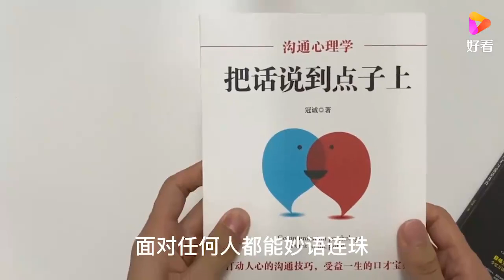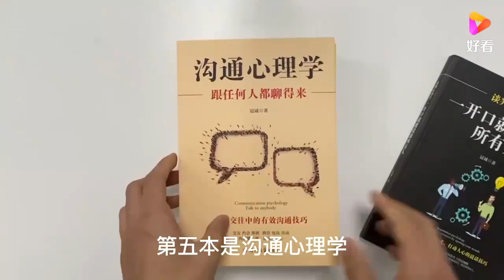小伙竟把异性朋友不要的礼物送女友，女友当场大发雷霆丨爱保